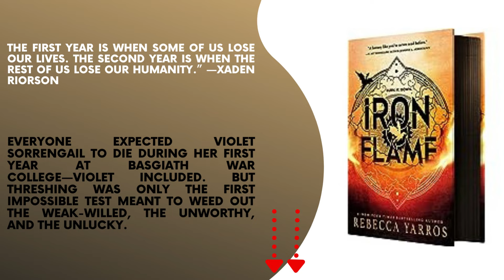Iron Flame The Empyrean, book 2 Bestselling author Rebecca Yarros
Iron Flame, is a new adult fantasy novel written by Rebecca Yarros. Iron Flame is book #2 from the Empyrean Series, preceded by Fourth Wing.

Embark on an epic literary journey with "Iron Flame: The Empyrean," the highly anticipated second installment in the gripping series by bestselling author Rebecca Yarros. Immerse yourself in a world of breathtaking adventure, where the flames of destiny and the forging of unbreakable bonds take center stage.

In this riveting sequel, Yarros continues to weave a tapestry of intrigue, passion, and unyielding determination. As the story unfolds, characters come alive, and the narrative unfolds like a symphony of emotions, leaving readers on the edge of their seats.

Rebecca Yarros, a luminary in the literary realm, brings her unparalleled storytelling prowess to "Iron Flame: The Empyrean." As a bestselling author, she has masterfully crafted a narrative that transcends genres, captivating readers with each turn of the page.

Join the ranks of devoted readers who have already fallen under the spell of Yarros' literary magic. "Iron Flame: The Empyrean" promises an enthralling odyssey that will leave you breathless, craving more. With a proven track record of delivering literary excellence, Rebecca Yarros invites you to experience a world where the flames of passion and the crucible of destiny converge.

Don't miss out on the opportunity to delve into this spellbinding sequel that has earned its place among the best in contemporary fiction. Rebecca Yarros invites you to ignite your imagination and embark on a journey that will leave an indelible mark on your literary soul.

Unveiling Iron Flame: The Empyrean - Book 2 by Bestselling Author Rebecca Yarros
Epic Review: Iron Flame: The Empyrean - Book 2 | Rebecca Yarros
The Ultimate Guide to Iron Flame: The Empyrean - Book 2 | Rebecca Yarros
Rebecca Yarros' Masterpiece: Iron Flame Book 2 - In-Depth Analysis
Exploring Iron Flame: The Empyrean - Book 2 | A Rebecca Yarros Sensation
What You Need to Know About Iron Flame: The Empyrean - Book 2
Iron Flame Book 2: Rebecca Yarros' Literary Triumph Revealed!
Dive into Iron Flame: The Empyrean - Book 2 | A Rebecca Yarros Adventure
Inside Iron Flame: The Empyrean - Book 2 | Rebecca Yarros Unveiled
Unlocking the Secrets of Iron Flame: The Empyrean - Book 2
Why Iron Flame: The Empyrean - Book 2 Is a Must-Read | Rebecca Yarros
Rebecca Yarros' Bestseller: Iron Flame - Book 2 Breakdown
Iron Flame: The Empyrean - Book 2 | Rebecca Yarros' Literary Brilliance
From Bestselling Author Rebecca Yarros: Iron Flame - Book 2 Review
The Phenomenon Continues: Iron Flame - Book 2 | Rebecca Yarros
Incredible Insights: Iron Flame - Book 2 | Rebecca Yarros Delivers Again
Iron Flame: The Empyrean - Book 2 Unraveled | Rebecca Yarros' Genius
A Journey Through Iron Flame - Book 2 | Rebecca Yarros' Excellence
Rebecca Yarros Strikes Again: Iron Flame - Book 2 Exposed!
The Hottest Literary Release: Iron Flame - Book 2 | Rebecca Yarros